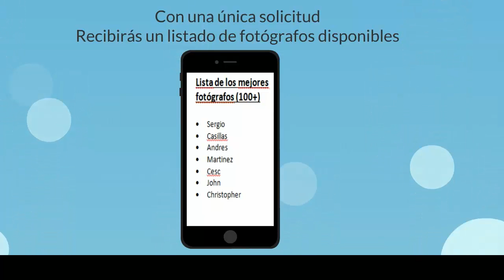Encuentra el fotógrafo perfecto para tu Boda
Buscas el fotógrafo para tu boda? Somos el mayor colectivo de fotógrafos de boda en España. Contacta con más de 100 fotógrafos certificados con un solo correo.